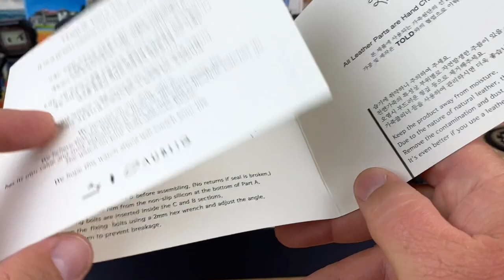Unboxing & Review Aubliq Watch Stand